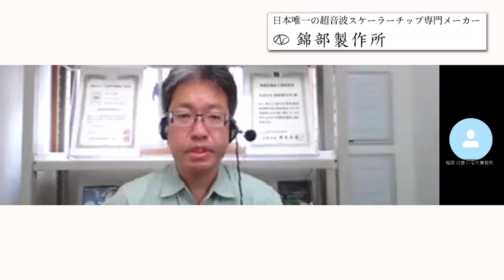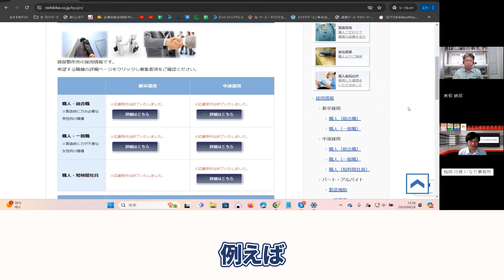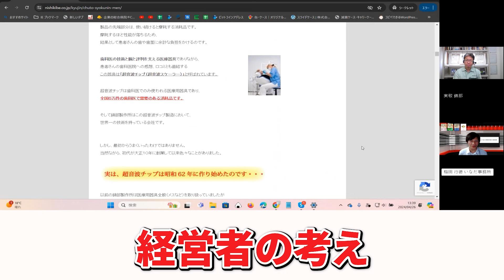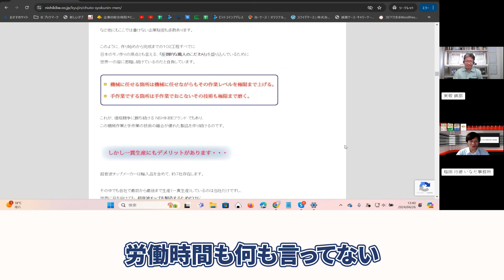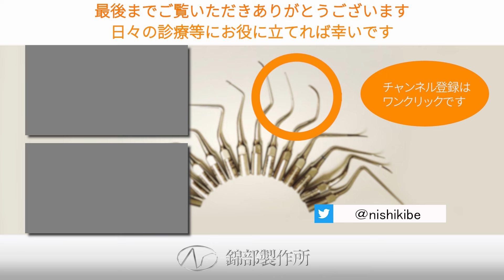【歯科医院向け】応募条件よりも大事！採用ページに必要なのは院長の○○。これで出会いたい人が応募してくれる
✅シェアNo1超音波スケーラーチップ１ヶ月無料お試し
🎥【次の動画】 → 採用ページに応募者を集める３つの方法
🎥【前回の動画】 →　面接だけじゃ失敗する！これを選考に入れるだけで変わる。どの医院でも簡単にできる良い人材に出会えるどの２つの選考方法

(目次)
0:00 最低賃金の裏まで知ろう！スタート
1:45 応募者の質を上げるには
3:08 応募者の心に刺さるHPの実例

一気に見られる動画の再生リスト

シェアNo1の錦部製作所とは？